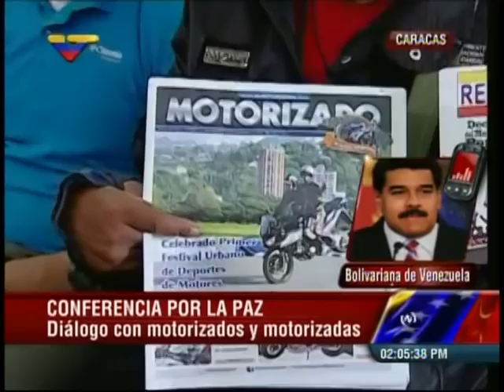Presidente Nicolás Maduro este 13 de marzo en Conferencia con Motorizados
Contacto vía telefónica. Informó de 6 detenidos en El Trigal (Carabobo), incluyendo uno con explosivos C-4.